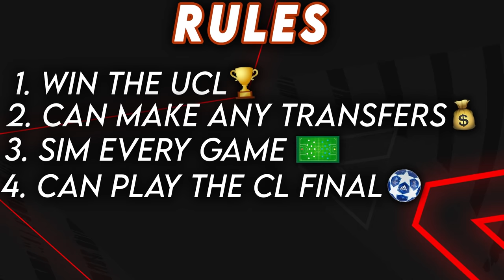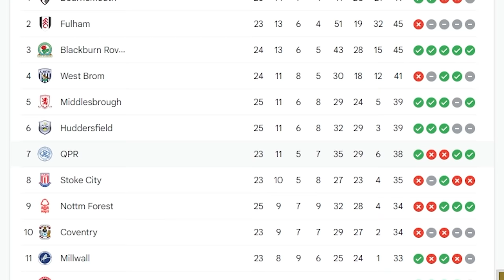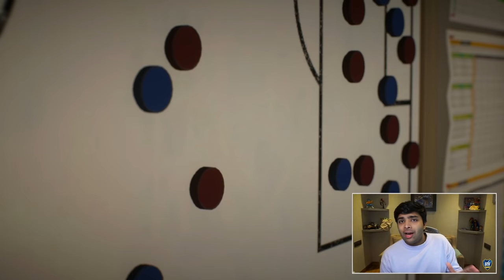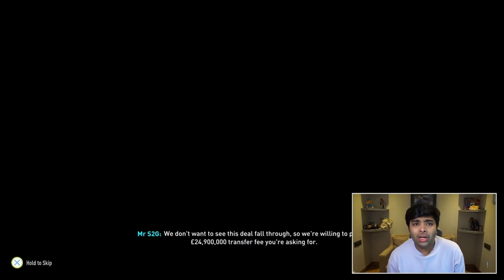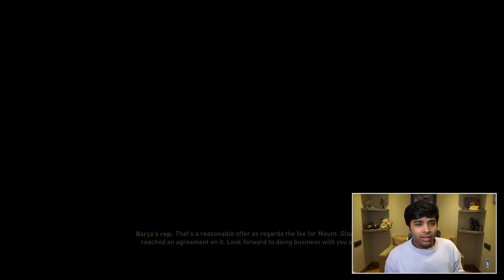FIXING this *MYSTERY CLUB* in FIFA 22 Career Mode...🤔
Go watch me help out EFL in the Create a Club series!